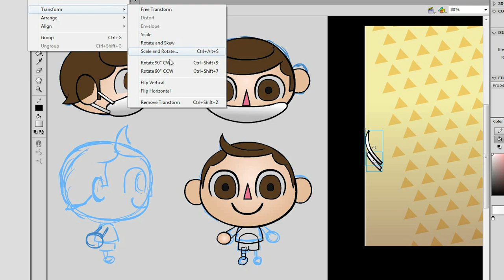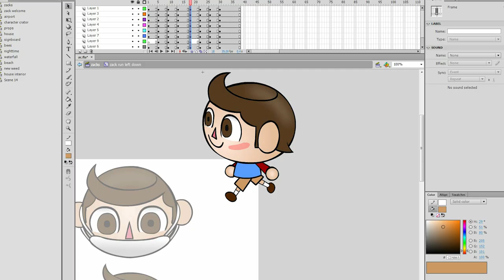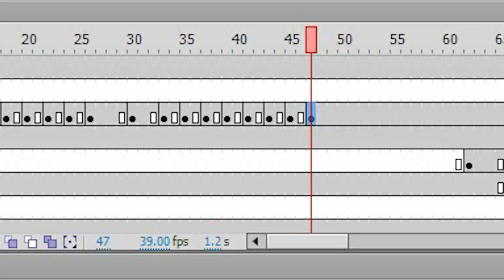See James Draw - Zack VS Animal Crossing!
Behold the creation of Zack Scott's latest animation, featuring the wonderful weed-filled world of Animal Crossing! Check out the finished animation right here:

More animated projects on the way VERY SOON! Including Xombie Dead Ahead: Chapter 3, new Super Smash Wars: The Last Hero a, new Mario Busters installment, and much much more!